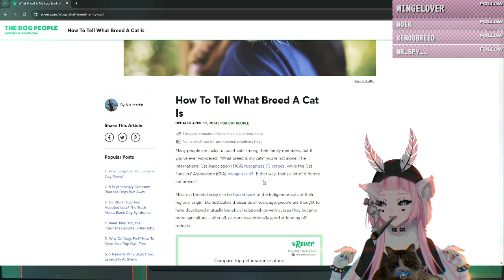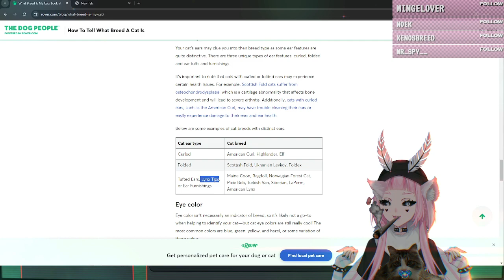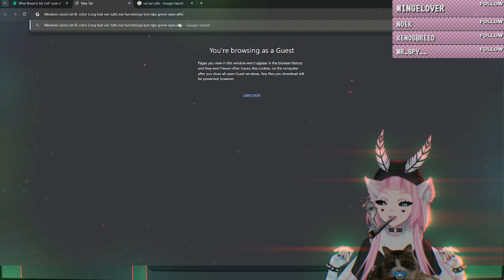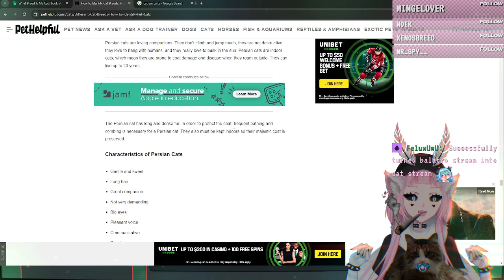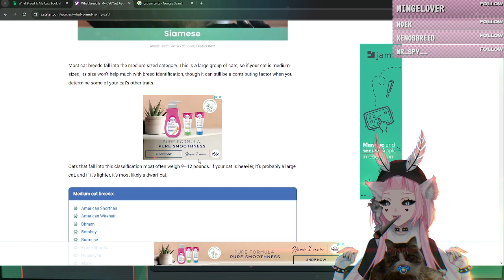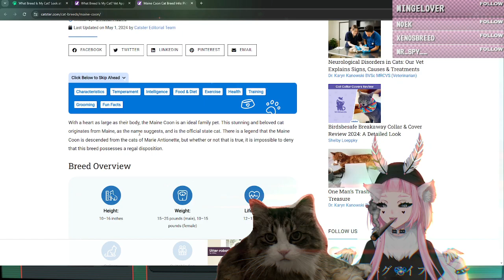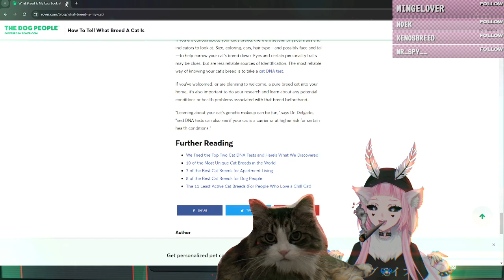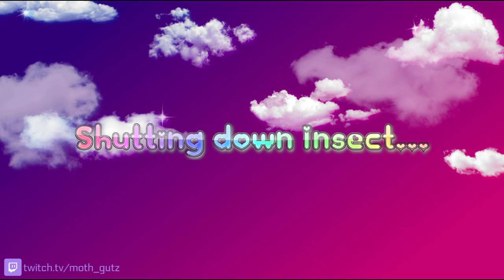MothGutz reaches Chronos in Hades II (VOD)